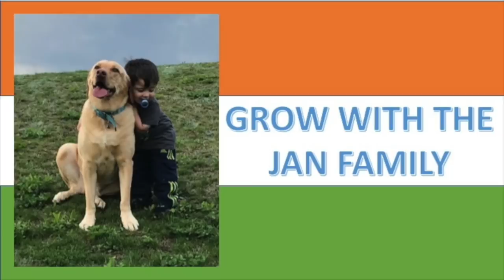Americans React To "Corona Virus से बचे Indians ने लगाए ठुमके तो China में रोते दिखे Pakistani"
Courtesy of NMF News.